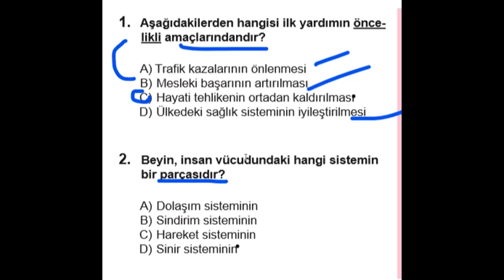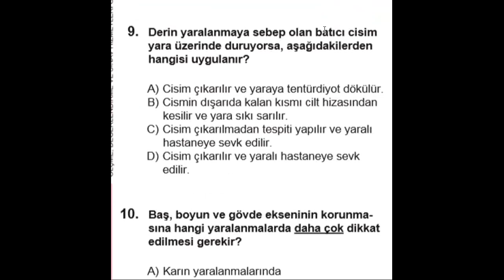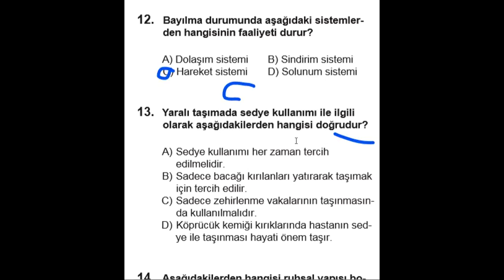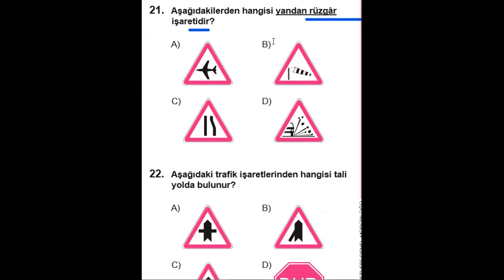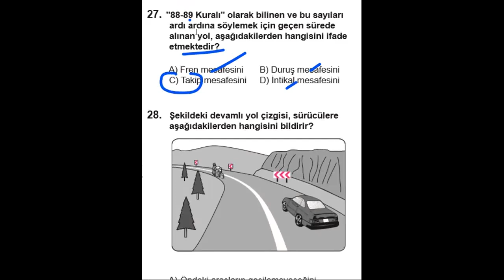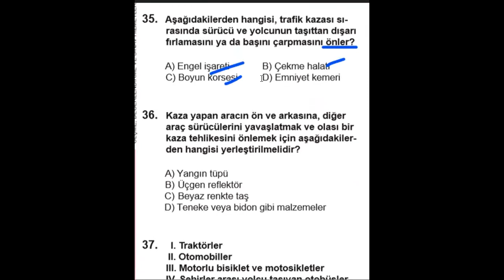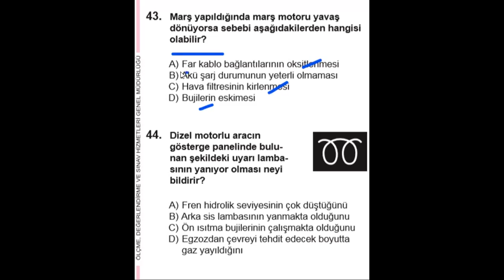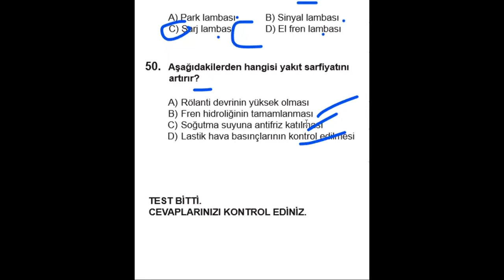2022 NİSAN MAYIS DÖNEMİ ÇIKMİŞ TÜM SORULARI TAMAMI ÇÖZÜMLÜ EHLİYET SINAV SORULARI 23 VİDEO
2022 NİSAN MAYIS DÖNEMİ ÇIKMİŞ TÜM SORULARI TAMAMI ÇÖZÜMLÜ EHLİYET SINAV SORULARI 23 VİDEO

ehliyet sınavı çıkmış sorular ebru hoca,
forklift ehliyet sınavında çıkan sorular,
ehliyet sınavı kesin çıkan sorular,
ehliyet sınavı çıkmış sorular motor,
ehliyet sinavinda cikan son sorular,
ehliyet sınavı çıkmış sorular 2022 şubat,
ehliyet sınavında çıkan trafik soruları,
ehliyet yazılı sınavında çıkan sorular,
ehliyet sınavında çıkmış ilk yardım soruları,
ehliyet sınavında çıkan zor sorular,
ehliyet sınavı çıkmış sorular 2022,
ehliyet sınavı çıkmış sorular 2022 ocak,
ehliyet sınavı çıkmış sorular 2020,
ehliyet sınavında en çok çıkan sorular 2022
ehliyet sınavında çıkan sorular,
ehliyet sınavında çıkan sorular 2021,
ehliyet sınavında çıkan sorular 2022,
ehliyet sınavında çıkan sorular 2020,
ehliyet sinavinda çikmiş sorular ve cevaplar,
ehliyet sınavında çıkan motor soruları,
ehliyet sınavında çıkan ilkyardım soruları,
İYİ GÜNLER BAŞARIALR DİLERİM HERŞEY GÖNLÜNÜZCE OLSUN EFENDİM.
ehliyet sınavında çıkan sağlık soruları,